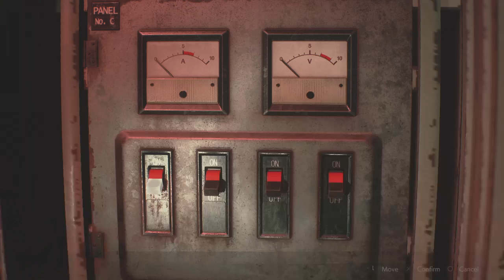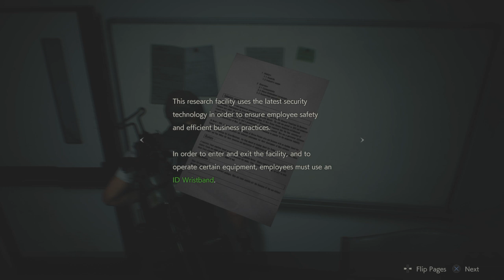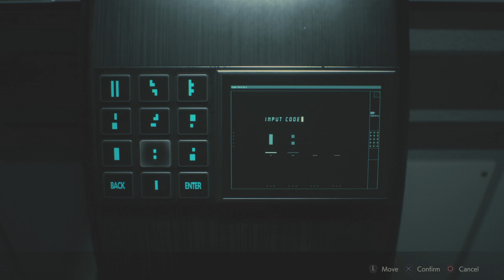Resident Evil 2 Remake Leon's Story Part 8 Standard Mode Leon Rescuing Ada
Even a 2nd Form of William Birkin's transformation cannot Stop Leon's Indomitable Spirit and Willpower to save Ada Wong and continuing his journey to The Lab of Death for anyone that enters xD